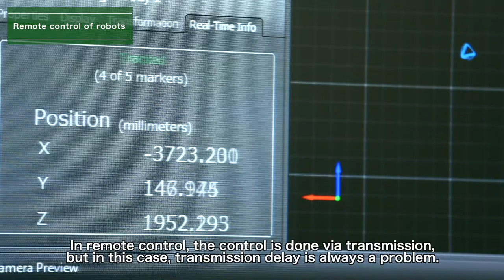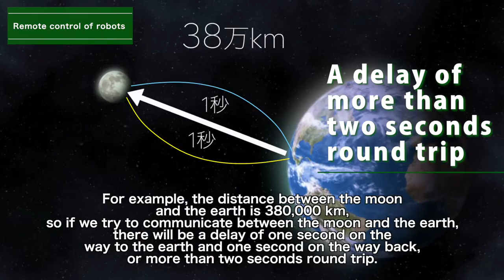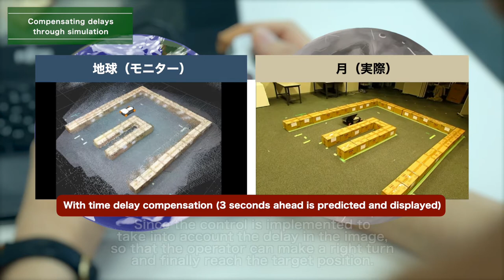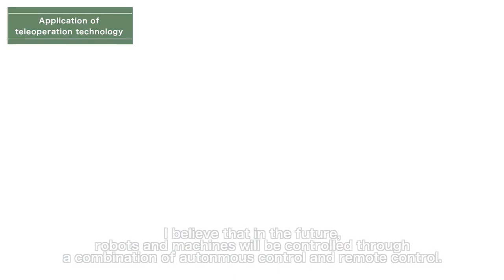【SIT Lab Vol.08】What is the teleoperation technology to achieve "construction work on the moon"?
“SIT Lab”is a channel that introduces laboratories at Shibaura Institute of Technology (Tokyo, Japan), which has diverse research fields.
The 8th topic is“What is the evolution of teleoperation technology to achieve "construction work on the moon"?” which professor UCHIMURA Yutaka (Department of Mechanical Engineering)is working on.
Professor Uchimura, who conducts research on remotely controlling machines and robots in remote locations, is taking on the challenge of building a base on the Moon.